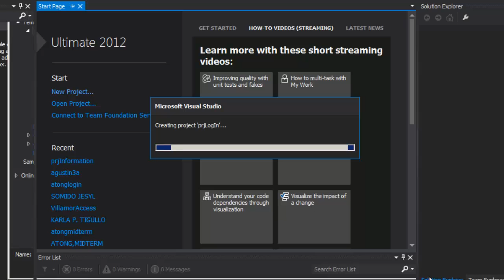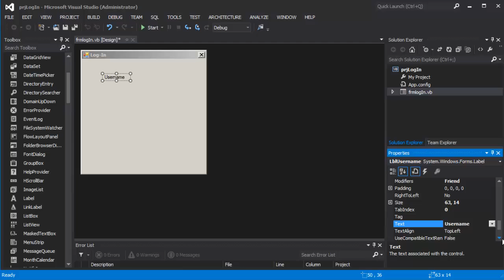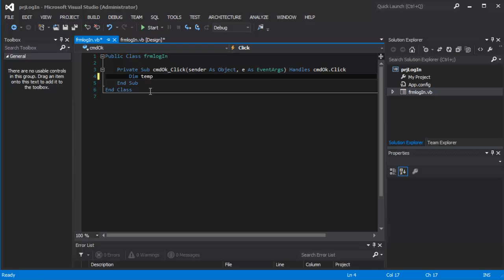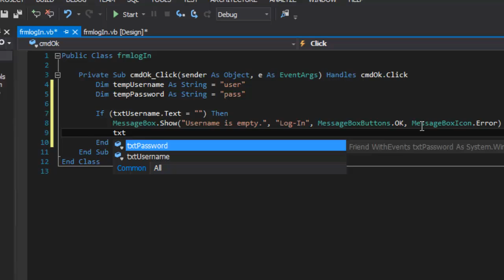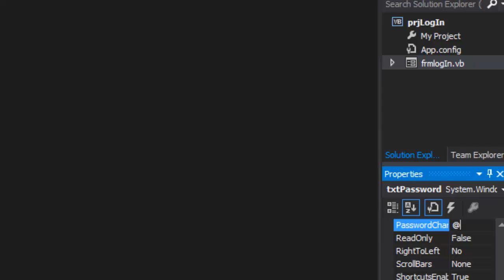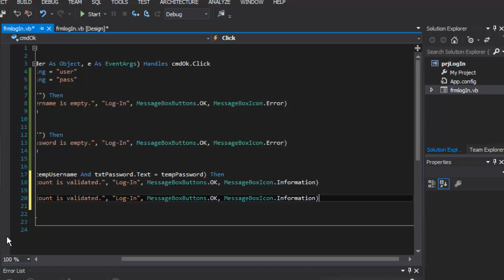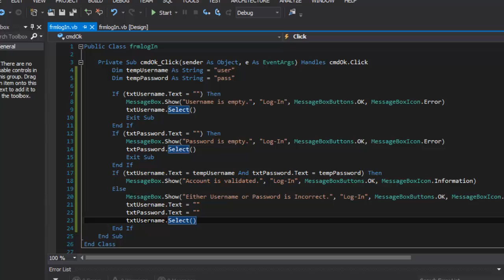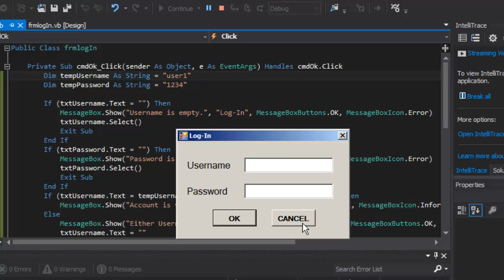5. VB.Net lecture 6 (Simple Log-In Form)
VB.Net lecture 6 (Simple Log-In Form)